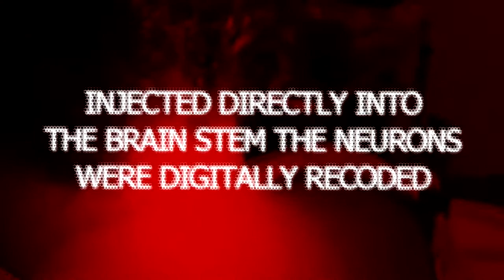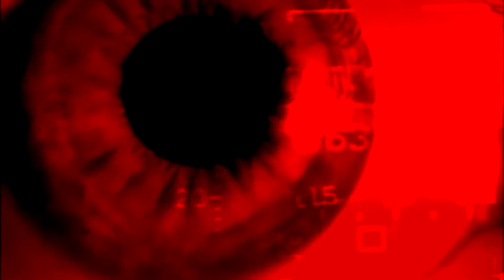Brutal Never Ends • Insane Intro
Special thanks to Mike Humphries.